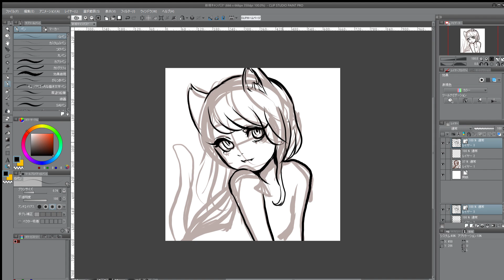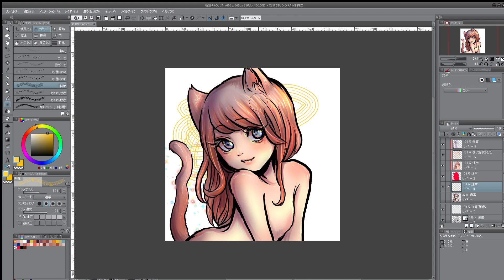お題箱リクエスト描いたよ！〔ssarxx#114〕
NYA( ˘•ω•˘ )

気が向いたら描きますのでなんかいれてください！

使用ソフト：CLIPSTUDIO